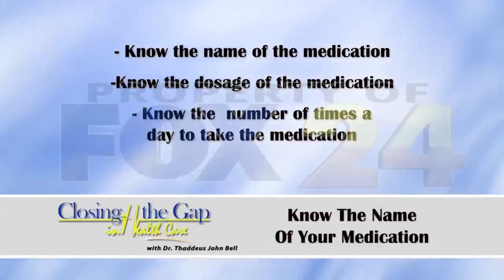Know The Name of Your Medication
See more info and tips to live and stay healthy